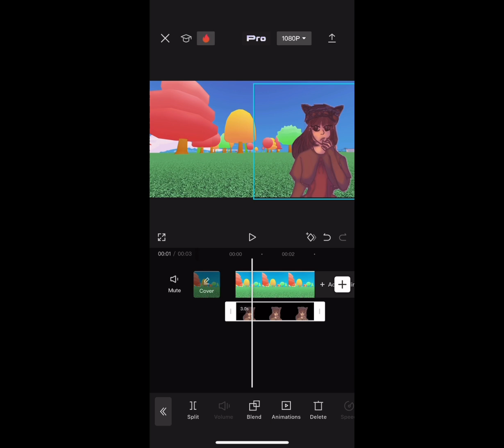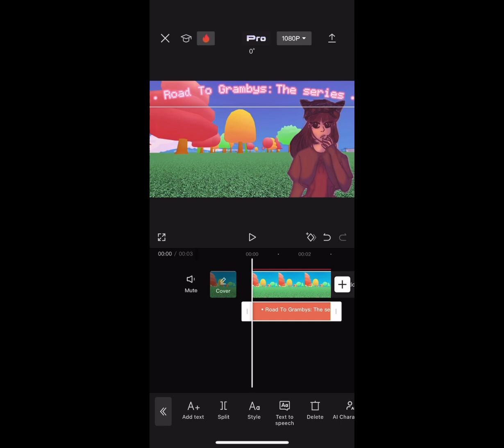Watch as I make a thumbnail for my future series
Hello zoomies, hope you enjoyed the video 😏, like and sub for a hug.